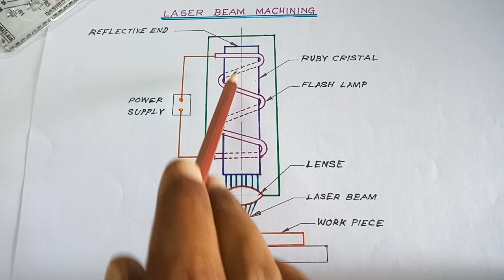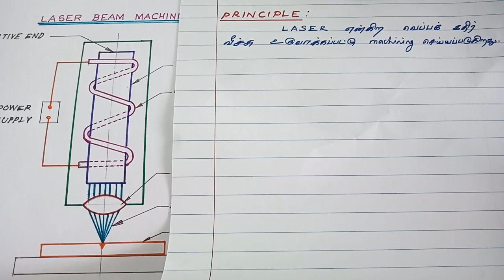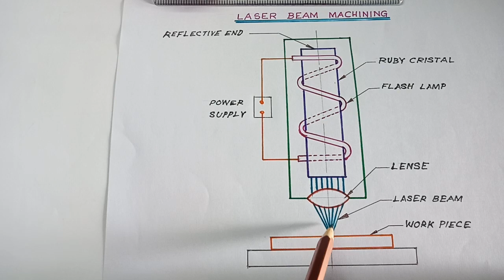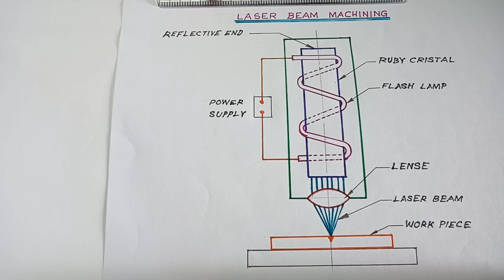LASER Beam Machining in Tamil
Special Machines by BG Thirupathi